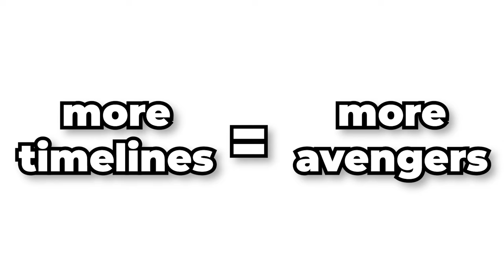Every MCU MOVIE in Deadpool and Wolverine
I have tried to cover as many of the movies I think that will be in deadpool and wolverine, however this just the tip of the iceberg when it comes to it, so comment below any movies you think will be in it and I might make a part 2 at some point.